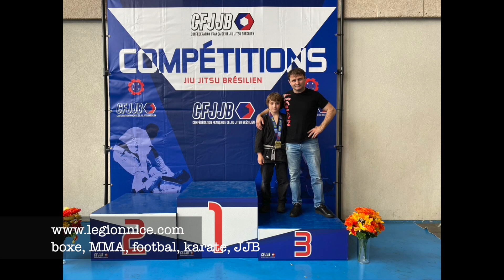Open France JJB Légion Nice Toulon 1 mars 2020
tchetchenes de Nice freres Adam et Amine Askhapov, Sulim Tarammov, Ramzan Titiev, Shamil Shamkhanov